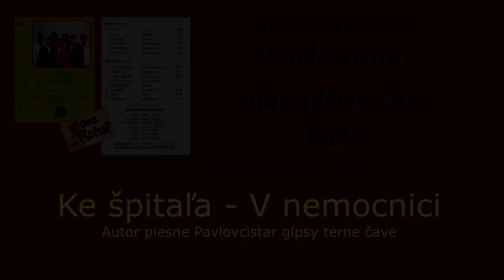GIPSY TERNE ČAVE PAVLOVCE 3, Ke špitaľa, autor terne čave, Videorohaľ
SOZA BIEM, p + c VIDEOROHAĽ - Anna Rohaľová, Slovakia, 1997, VR 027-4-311

Obsadenie kapely (rok 1997):
Marek Lacko - bicie, Milan Tirpak - basgitara, Dezider Tancoš - sólo klavesy,
Ladislav Tancoš - klávesy, Jozef Kešeľ - gitara, Viliam Lacko - spev, Marián Cigán - spev.